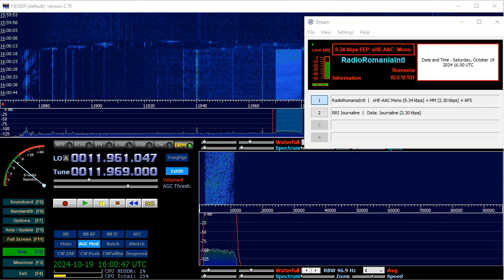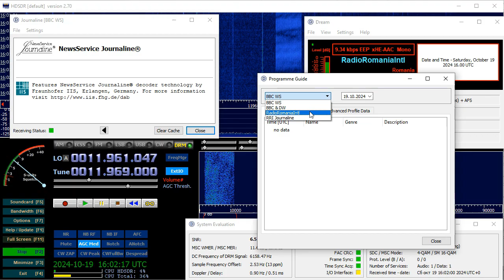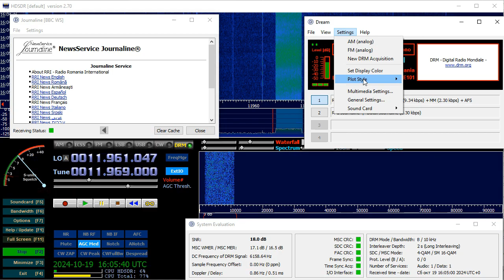19.10.2024 16:00UTC, [25m, drm], RRI, ROU, trying to decode multimedia stream, 11975kHz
Decoding software: HDSDR + DREAM